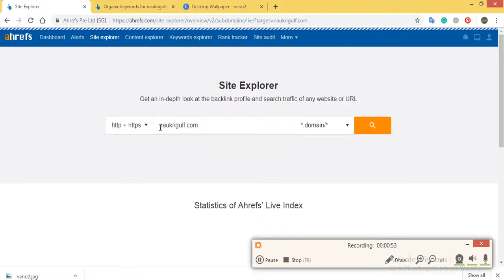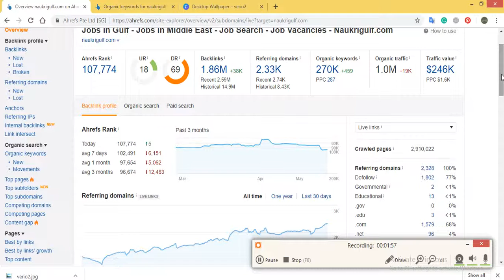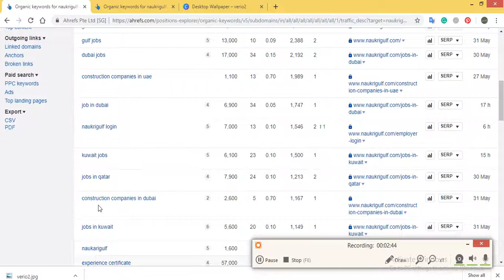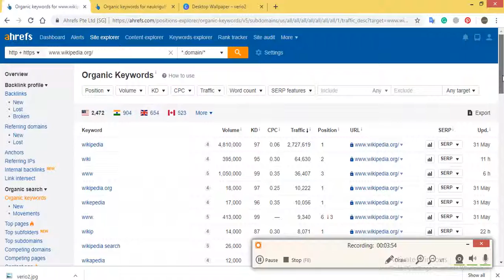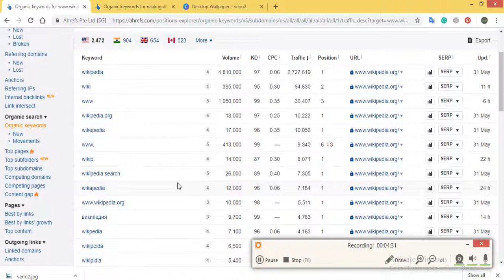Ahref || Steal keyword from wikipedia and from big websites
How to find keywords from Ahref SEO tool ??? Low competition keyword High search volume.

Buy Ahref tool:- 300/-